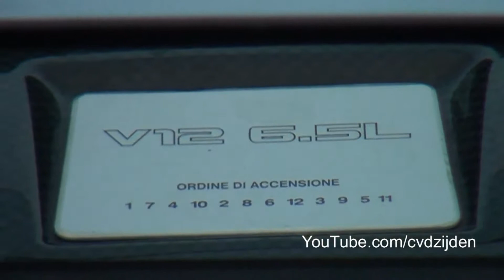White Lamborghini LP640